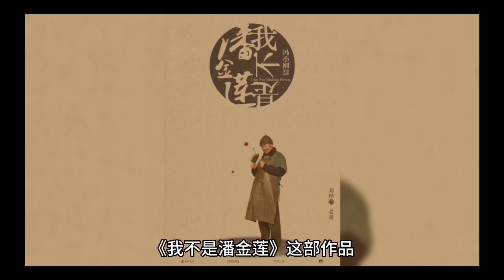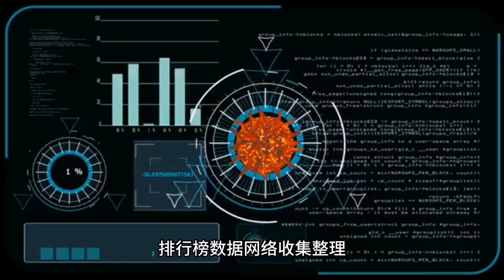于和伟十大经典电影 于和伟最火的十部电影排行榜#于和伟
于和伟十大经典电视剧
1、岁月
2、觉醒年代
3、搭错车
4、三体
5、三国
6、大军师司马懿之军师联盟
7、局中局
8、纸醉金迷
9、刑警队长
10、下一站婚姻